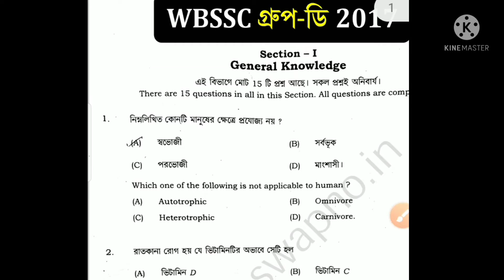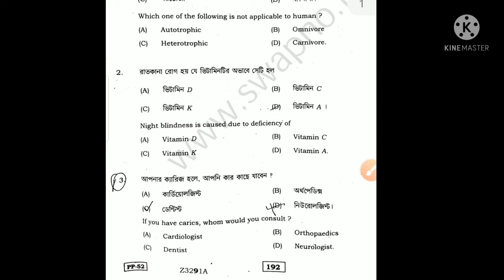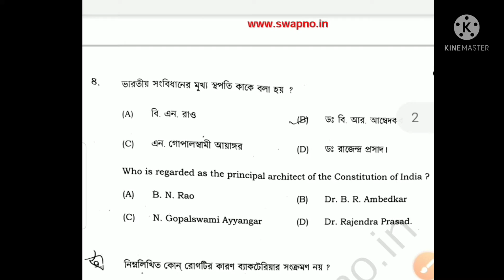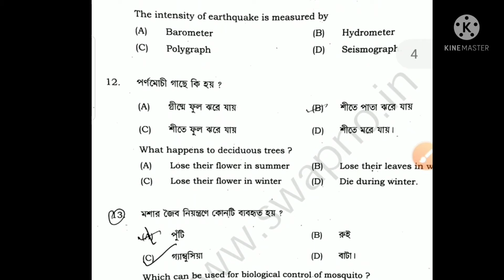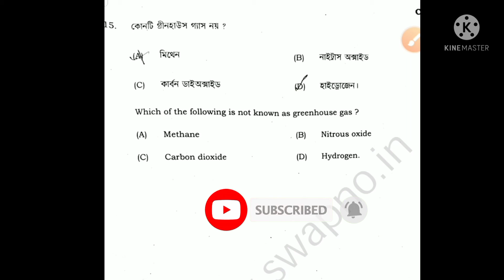wbssc group d questions with answers